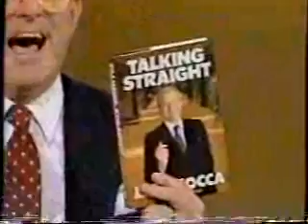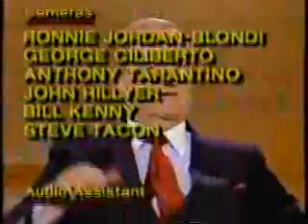Donahue (10/17/1988)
Full episode of Donahue, taped off KCRA Sacramento on October 17th, 1988 minus commercials. Today's guest is Lee Iacocca (then-chairman of Chrysler and former CEO of Ford Motor Company), talking about his new autobiography 'Talking Straight,' and about politics.